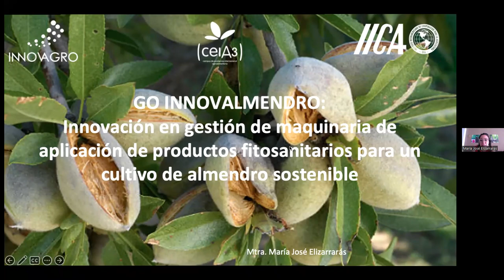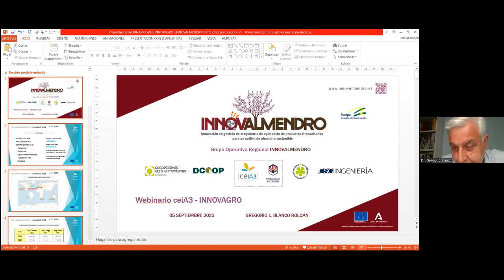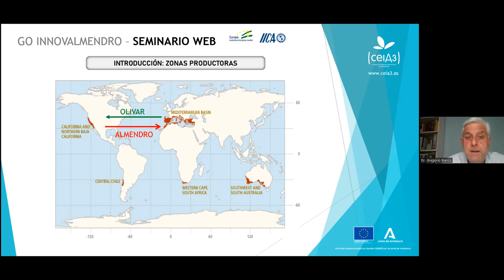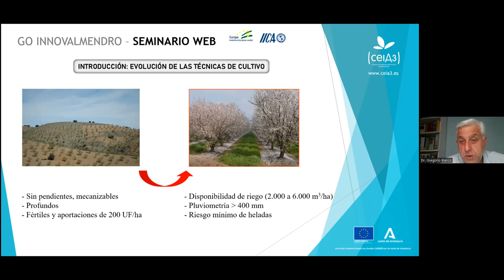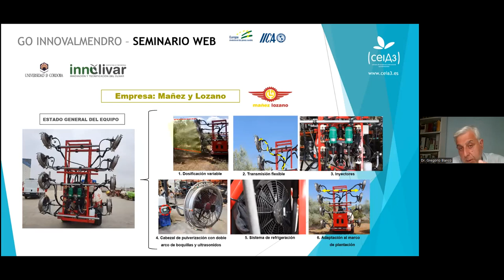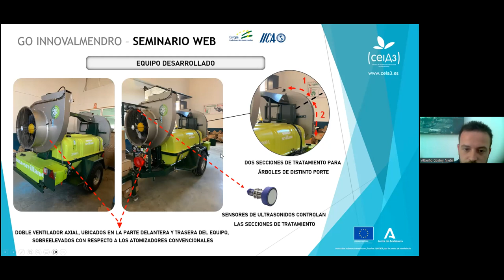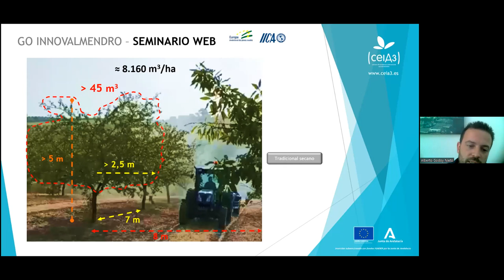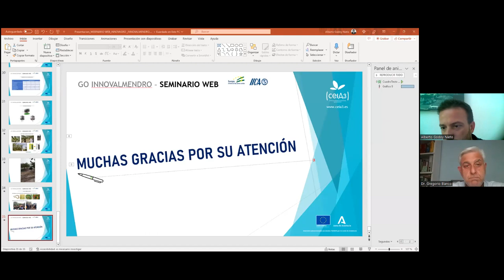Seminario web: GO-INNOVALMENDRO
Innovación en gestión de maquinaria de aplicación de productos fitosanitarios para un cultivo de almendro sostenible.